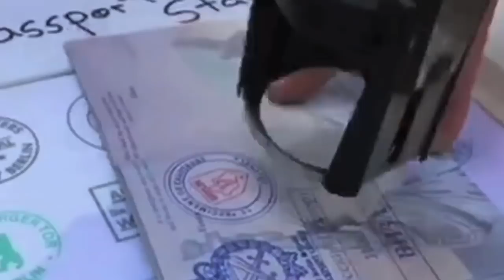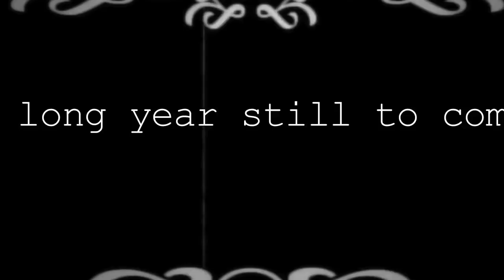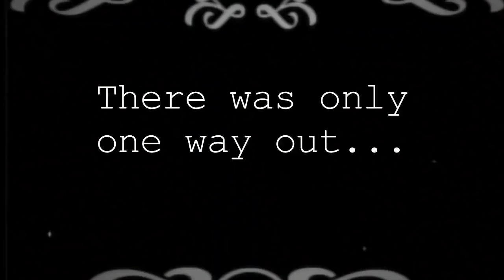THE BULLSLAS DAY 5: My fairy tale wedding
Videography: Muse Motions Pictures

Make-up: Mac Cosmetics / @nishasirpal_makeup
Hair: Aveda / @aamirnaveedhair